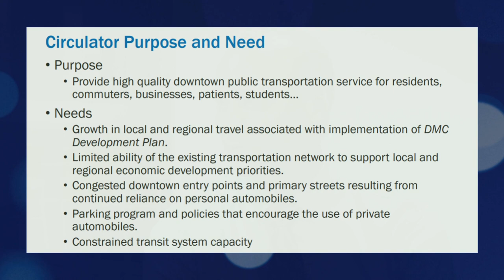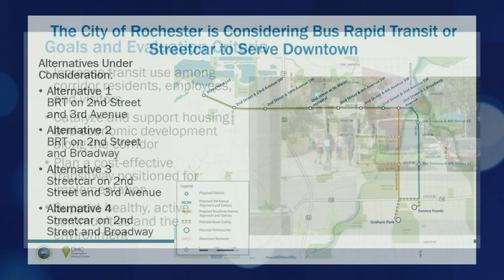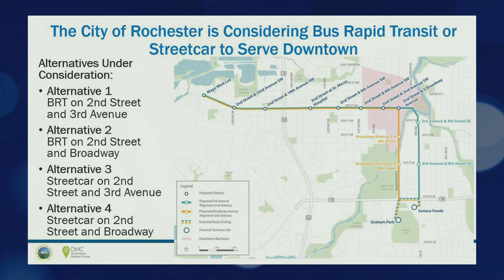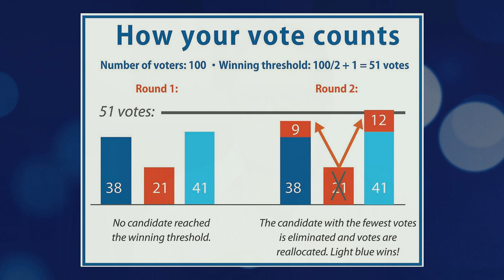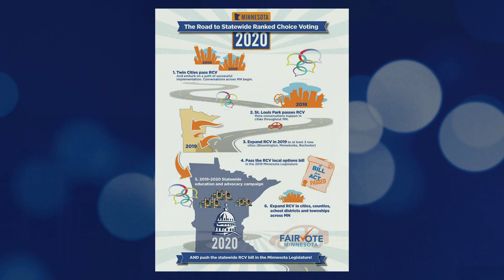R-Town, the Show About Rochester (Episode 1007)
Host Nicole Nfonoyim-Hara discusses a new transit system with Director of Energy and Sustainability Kevin Bright. Back-to-school is upon us once again and the Sistique Boutique walks us through a few new styles for the coming school year. Danielle Teals walks us through Downtown Rochester for Dogs Downtown. Community Organizer Vangie Castro informs us about ranked choice voting and how it could be implemented in the coming years.
(MPTA, Legacy, KSMQ, 8-23-19)